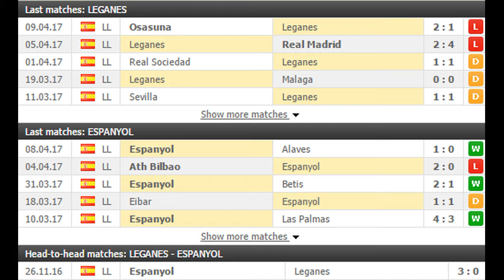Leganes vs Espanyol PREDICTION (by 007Soccerpicks.com)